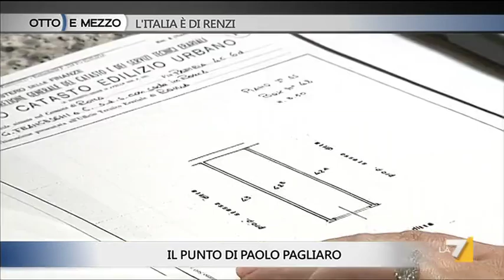Otto e mezzo - L'Italia è di Renzi (Puntata 26/05/2014)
Ospiti di Lilli Gruber Pina Picierno (PD), Andrea Scanzi (Il Fatto Quotidiano) e Massimo Cacciari.